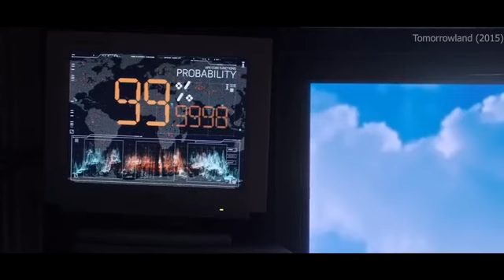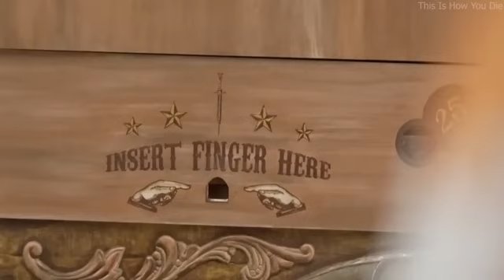Advanced City Is Made In Future Only 250+ IQ People Can Get It, Dream For Other | Movie in Hindi